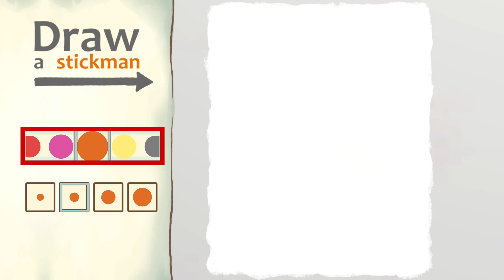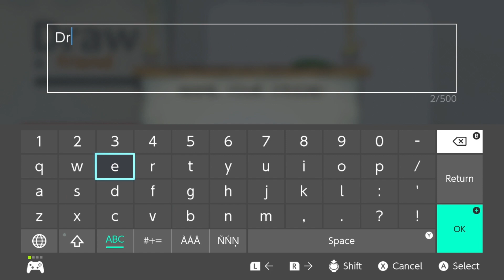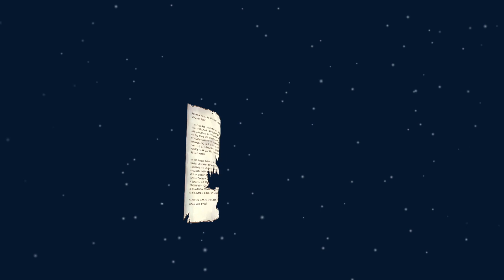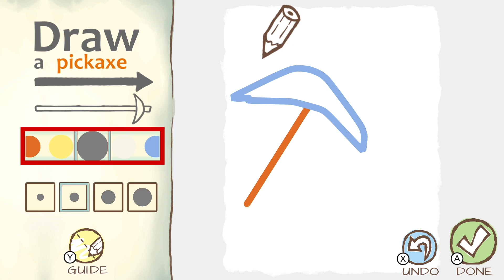Jawsh vs Dream DEATH BATTLE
Look, i'll be honest, we were just waiting for Kirby to download and this game looked funny, but this series is definitely limited edition.